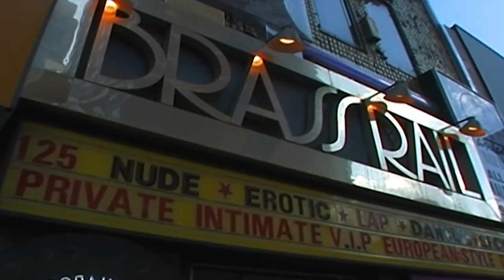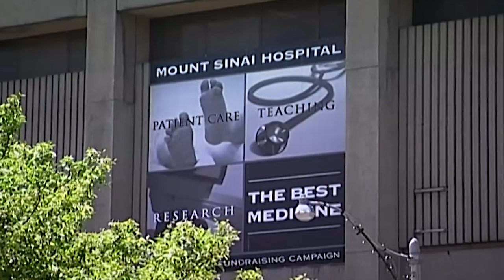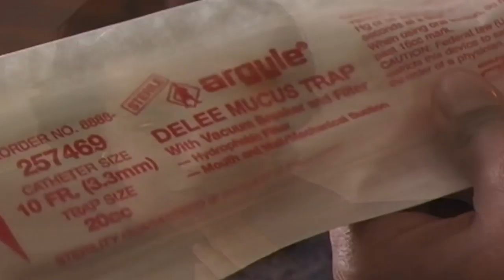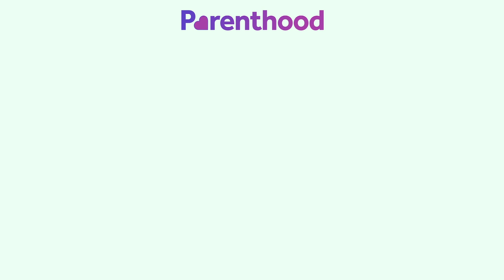Parenthood: Secrets of Labor and Delivery Revealed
This series chronicles the experience of pregnancy for a wide range of very different women. Life’s Birth Stories follows each woman through the weeks leading up to the birth and captures all the intensity and emotion of the birth itself.

“Birth Stories offers unscripted glimpses into a profound, pivotal moment in people’s lives,” says series producer Gail Gallant. “It’s a show about courage, fear, vulnerability, pain, hope and strength of character.”

Life’s Birth Stories interweaves the diverse stories of young and not-so-young couples, new immigrants, determined teens and other mothers-to-be over the course of several episodes, offering an intimate look at how having a child changes lives.